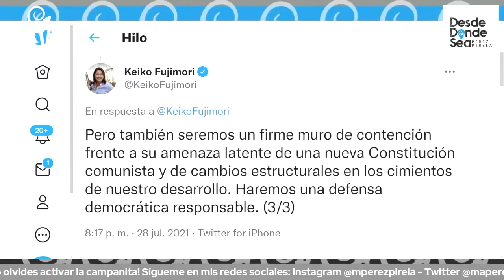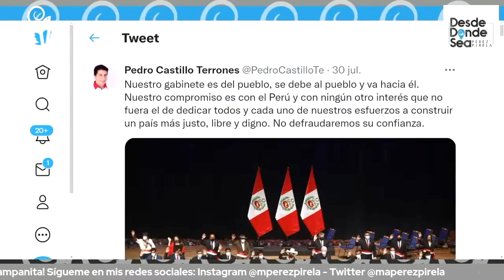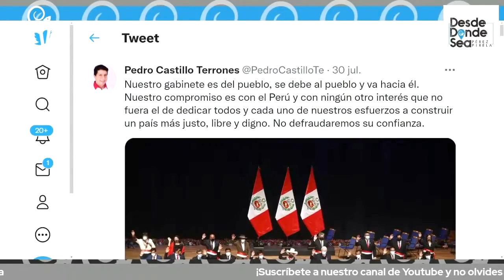No arrancó bien: Perú en crisis por el polémico y controversial gabinete de Pedro Castillo